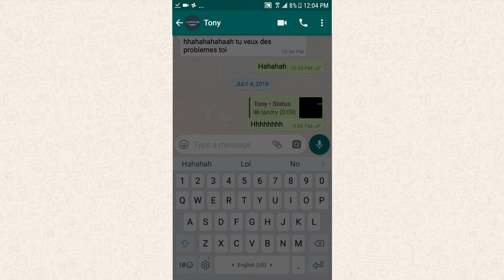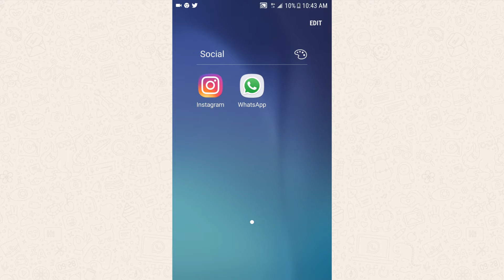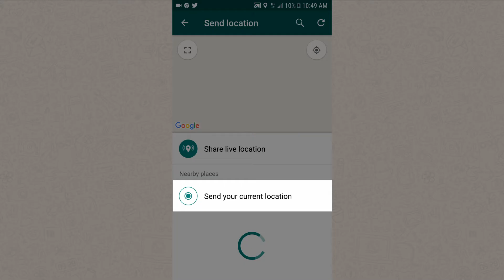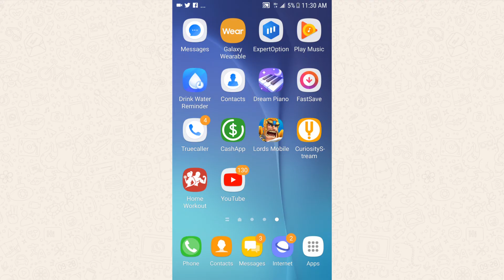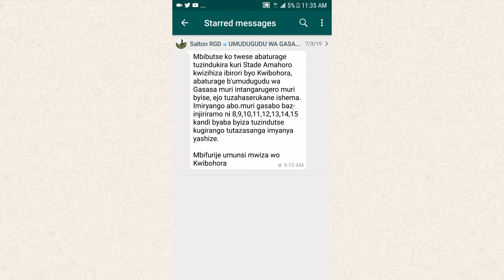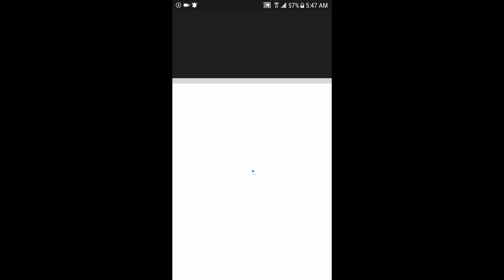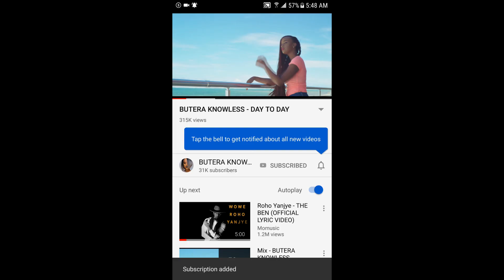Video yigisha Whatsapp igice cya mbere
✅ Uburyo bwo kwiyandikisha kuri WhatsApp
✅ Gutumiza ubutumwa, amafoto, n’amavideo
✅ Gukoresha WhatsApp Calls & Status
✅ Ibyifuzo by’abakoresha (FAQ)

📲 **WhatsApp ni ingenzi mu Rwanda!** Ni ukuya gutuma wihutiye kuvugana n’abagenzi, abanyeshuri, n’abakozi. Iyi video yateguwe mu Kinyarwanda kugirango wumve neza!

📌 **Ibibazo benshi bikubazwa (FAQ):**
- "Sinshobora kwiyandikisha kuri WhatsApp, nte?"
- "Ntago nshobora kohereza amafoto mu WhatsApp?"
- "WhatsApp yanjijwe, nkoreshe iki?"